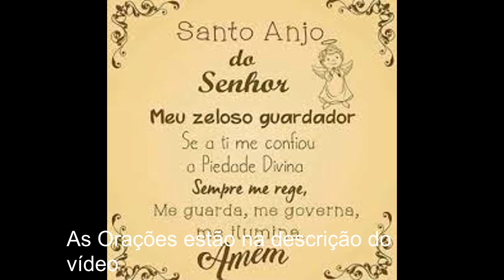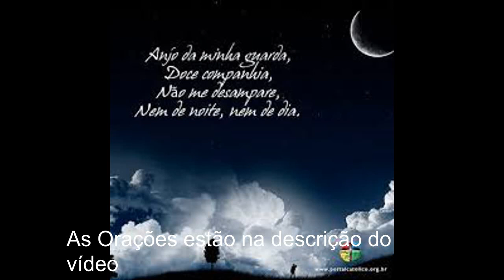Oito Oração para Rezar e Ensinar seus filhos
1- Com Deus me deito, com Deus me levanto, com a graça de Deus e do Espírito Santo.
2- Anjinho da Guarda, meu bom amiguinho, me leve sempre, pelo bom caminho.
3- Santo Anjo do Senhor, meu zeloso guardador, se a ti me confiou a piedade divina, sempre me rege e guarda, governa e ilumina.
4- Meu bom Jesus, verdadeiro Filho da Virgem Maria, me acompanhai esta noite, e amanhã por todo o dia.
5- Anjo da minha guarda, doce companhia, não me desampare, nem de noite, nem de dia.
6- Em nome do Pai, do Filho, e do Espírito Santo. Amém! Jesus me ajude a pensar bem, falar bem e querer bem a todos.
7- Meu Jesus, me ajuda, nesse dia obedecer o papai e a mamãe e, não brigar com eles e nem com os meus amiguinhos. Amém
8- Papai do Céu, olha, por favor, por todos da minha família. Protege do mal, conserva com saúde minha casa, meu papai, minha mamãe e meus irmãos e nos dê a paz. Amém
ensine também o Pai Nosso e a Ave-Maria a seus filhos.